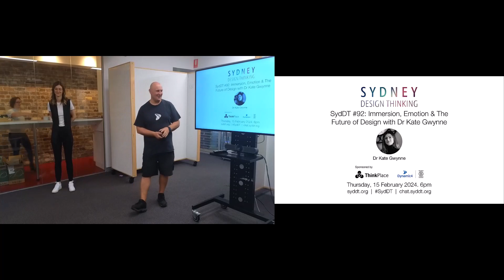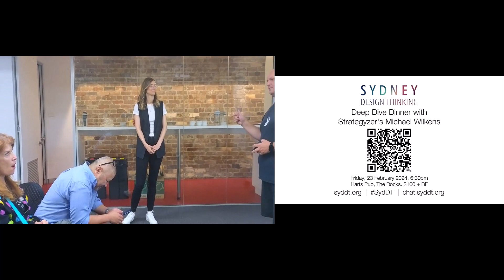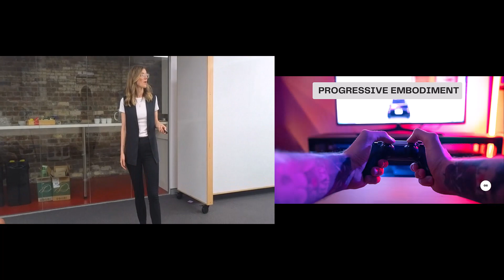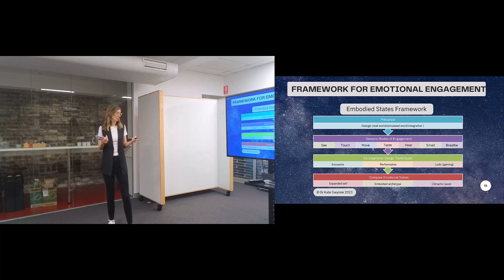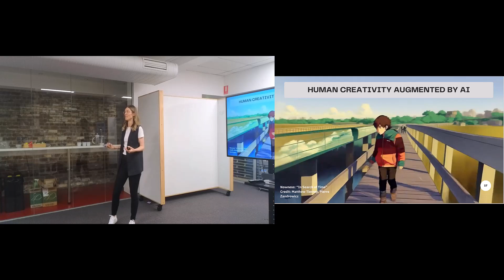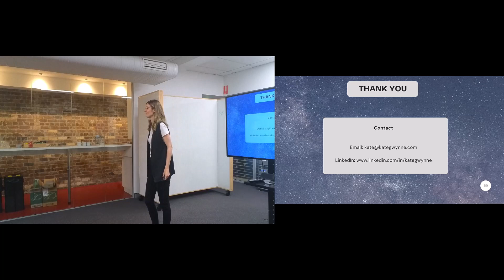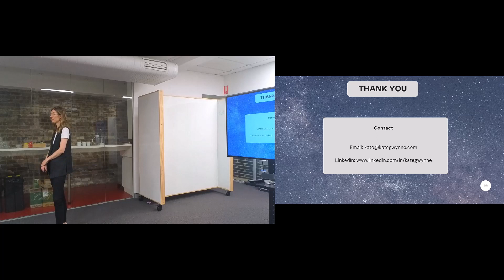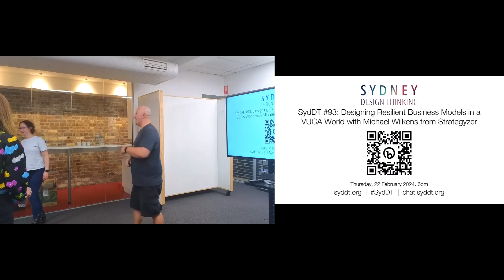SydDT #92: Immersion, Emotion & The Future of Design with Dr Kate Gwynne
SydDT #92: Immersion, Emotion & The Future of Design with Dr Kate Gwynne. Thursday, 15 February 2024 at ThinkPlace.

Dr Kate Gwynne shared her insights on the age of spatial computing, her embodied states framework for emotional engagement, and the important topic of ethics and digital design. This drew on her PhD research into the impact immersive technologies and experiences might have on how we live, work, and play.

Sydney Design Thinking (SydDT) is a diverse community of 9,000+ members. We've been meeting monthly since 2015 to explore the world of design thinking as a human-centred design approach to innovation and solving complex problems - to help create positive outcomes for people, our planet, and business. We're one of the top design thinking meetups globally.

Chapters
0:00 Welcome by Ben Pecotich
0:11:11 Immersion, Emotion & The Future of Design with Dr Kate Gwynne
1:03:24 Wrap up with Ben Pecotich

SydDT is all about helping build a connected community of people from a diverse range of design and business practices, industries, contexts, and roles… to learn and share. To get exposed to what others are doing and be inspired. New members are welcome!

We’re proud to see this in our community – our members are anthropologists, experience designers, chemists, architects, researchers, engineers, service designers, mathematicians, consultants, app developers, project managers, medicos, startup founders, and many other roles.

We keep it pretty casual with plenty of time for networking before jumping into talks, panels, and workshops on a broad range of topics. If you're not a member already you can join on our meetup

We'd love to hear from you if you're keen to speak - or if there's someone you think we should invite to speak. There will be more sponsorship opportunities coming up... if you'd like to be a supporter, please get in touch!